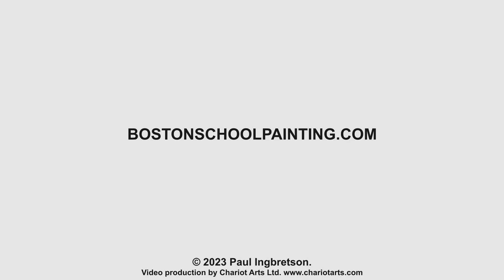John W’s Critique -333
Paul zooms with a viewer presenting his paintings for a critique. This is an effort to see the practicality of such online reviews both for the painter and the viewer.